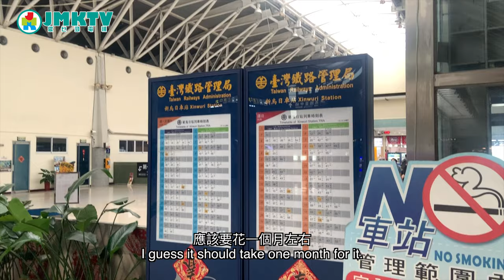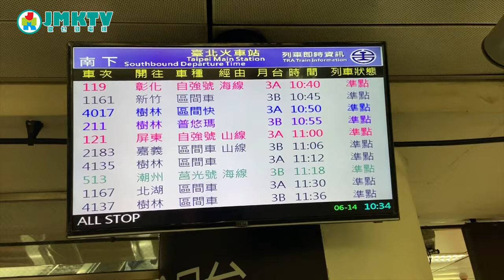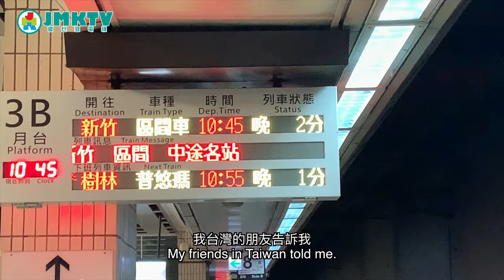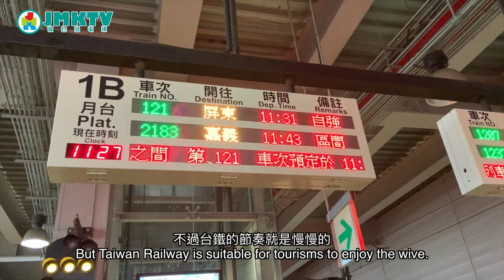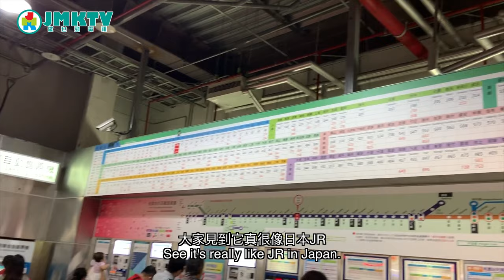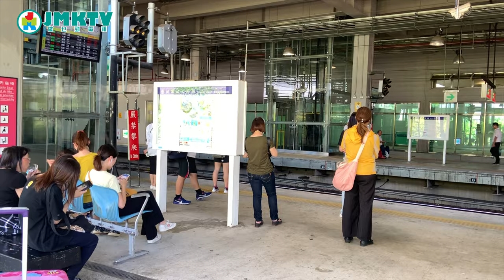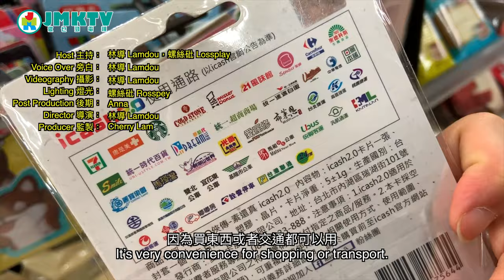做乜勁台鐵體驗團！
台鐵是台灣旅遊最重要的一部份，我們一起跟台長與阿砒體驗一下台鐵的好玩之處！

主持：林導，螺絲砒